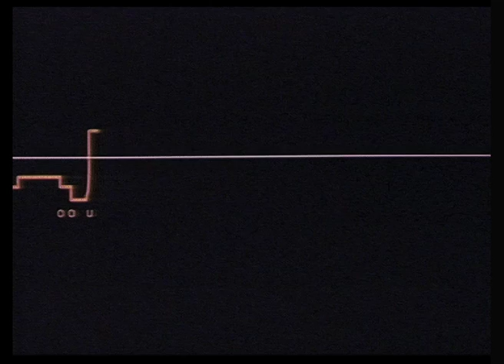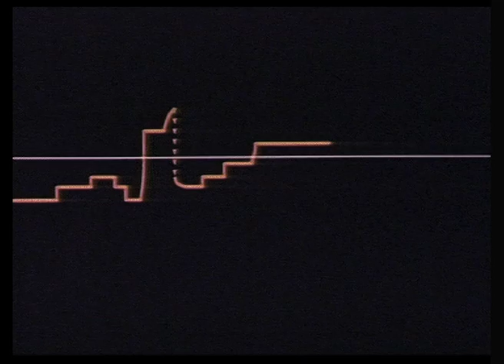Head Voice, Chest Voice (A Swiss Yodeling Series) - PREVIEW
Innovative graphic animations with sync sound visualize the features of yodelling structure and performance in the Muotatal valley of the Swiss Pre-Alps. These graphics allow us to recognize two different styles of voice technique and performance: that of the traditional yodel called locally 'Juuz' (pronounced yootz) sung by peasants and other villagers for their own pleasure, and the polished yodelling of a renowned soloist performing at yodel festivals.

This video is part of a 2-DVD set of 126 minutes, including the following documentaries of which excerpts can also be seen on YouTube: "Yootzing and Yodelling"; "The Wedding of Susanna and Josef", "Glattalp"